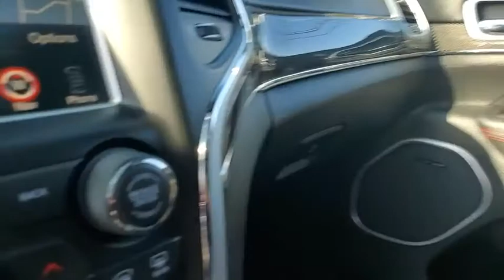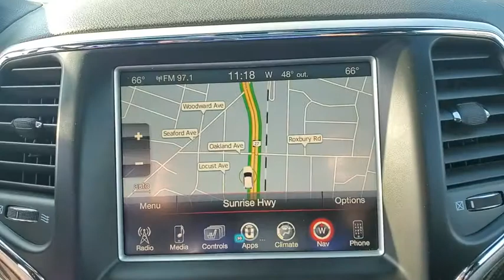2016 Jeep Grand Cherokee Wantagh, Levittown, Babylon, Hempstead, Nassau County NY 22206U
Bright White Clearcoat Used 2016 Jeep Grand Cherokee available in Wantagh, New York at Hassett Automotive. Servicing the Levittown, Babylon, Hempstead, Nassau County NY area.
2016 Jeep Grand Cherokee SRT w/Navigation - Stock#: 22206U - VIN#: 1C4RJFDJ8GC359440

Hassett Automotive
3530 SUNRISE HWY

NO PREP OR DELIVERY FEES,NO FILING FEES,NO TRANSPORTATION FEES,NO FORCED FINANCING TO TAKE ADVANTAGE OF OUR INTERNET PRICES!CLEAN CARFAX!ONE OWNER!Look at this 2016 Jeep Grand Cherokee SRT w/Navigation. Its Automatic transmission and Premium Unleaded V-8 6.4 L/392 engine will keep you going. This Jeep Grand Cherokee comes equipped with these options: WHEELS: 20 X 10.0 BLACK CHROME SPLIT 5 SPOKE, TRANSMISSION: 8-SPEED AUTOMATIC (8HP70) (DFK) (STD), TRAILER TOW GROUP IV -inc: Class IV Receiver Hitch, Compact Spare Tire Light weight forged aluminum spare, 20 x 6.0 Aluminum Spare Wheel, Delete Rear Tow Hook, 7 & 4 Pin Wiring Harness, Heavy Duty Engine Cooling, TIRES: P295/45ZR20 BSW AS (STD), SRT HIGH PERFORMANCE AUDIO -inc: 19 Speakers High Performance Audio, 825 Watt Amplifier, QUICK ORDER PACKAGE 27L -inc: Engine: 6.4L V8 SRT HEMI MDS, Transmission: 8-Speed Automatic (8HP70) (DFK), Dedicated Daytime Running Headlamps, ENGINE: 6.4L V8 SRT HEMI MDS (STD), DUAL-PANE PANORAMIC SUNROOF -inc: Premium Headliner Module, COMPACT SPARE TIRE -inc: Light weight forged aluminum spare, 20 x 6.0 Aluminum Spare Wheel, and BRIGHT WHITE CLEARCOAT. Stop by and visit us at Hassett Ford Lincoln, 3530 Sunrise Hwy, Wantagh, NY 11793.